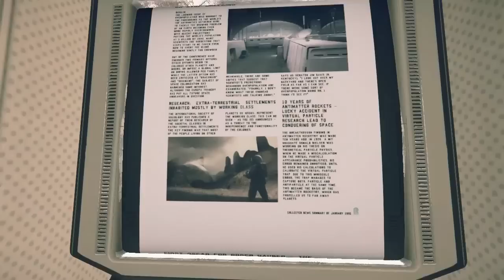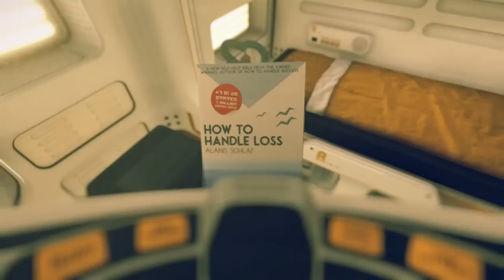RITORNO AL PRESENTE | Pollen - ep. 02 [ITA]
Continuano i viaggi nel tempo della nostra protagonista, dispersa nella stazione spaziale, mentre cerchiamo di capire cosa diavolo sia successo all'equipaggio. Buona visione.

Un ringraziamento alla casa di sviluppo per avermi fornito gratuitamente una copia del gioco.

Iscrivetevi per non perdervi nessun video, mi raccomando, magari mettete un bel "mi piace" o condividete, a voi costa solo uno o due click, ed aiuta molto sia me che il canale.
Grazie.

Outro template
DVD Menu Template by AEbuster